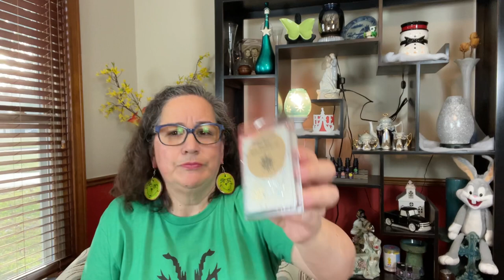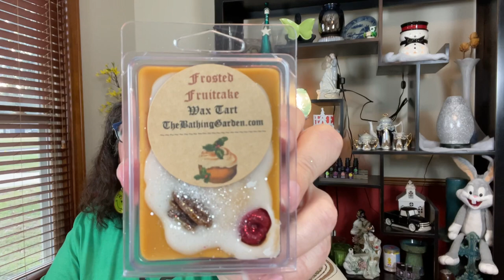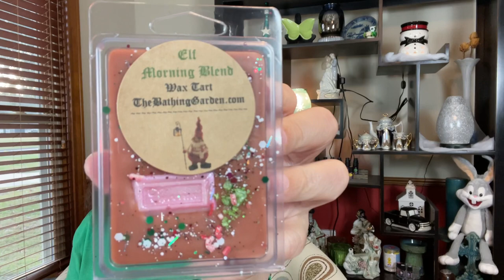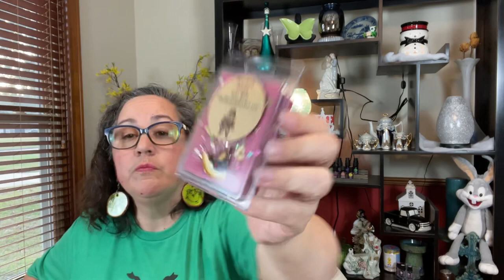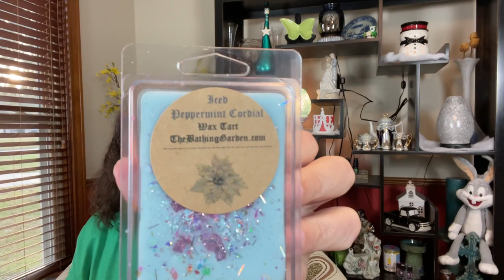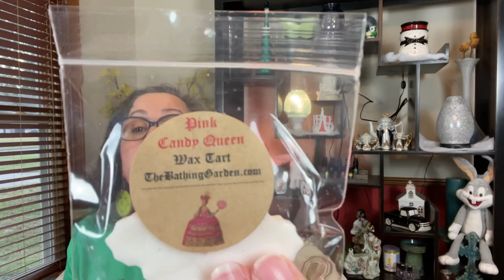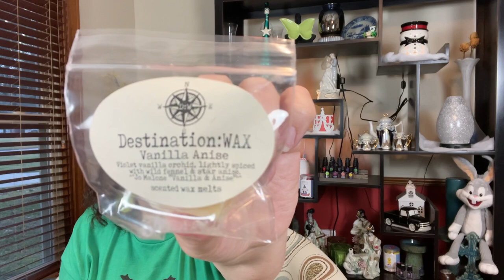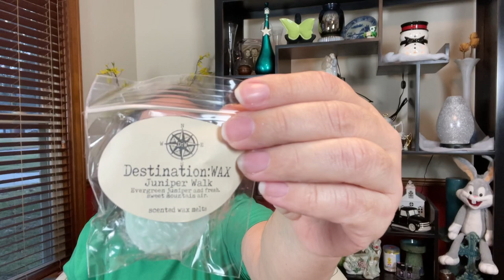Dual Haul - The Bathing Garden & Destination Wax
Happy Holidays!! Hope you have time to sit with me a while and sniff some wax that I received in my dual hauls from The Bathing Garden & Destination Wax.